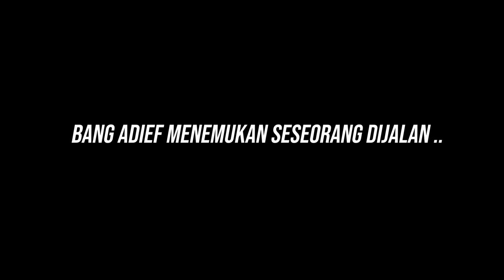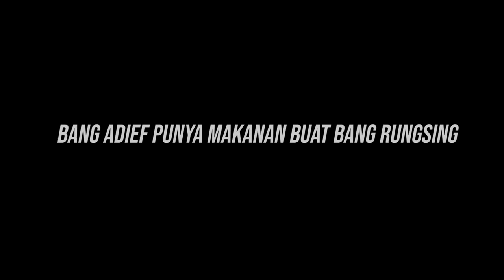ORANG UNIK DIJALAN GAMAU PULANG SEBELUM RAMBUT GIMBAL SAMPE TANAH !TERNYATA CUCU NYA ALM MBAH SURIP?